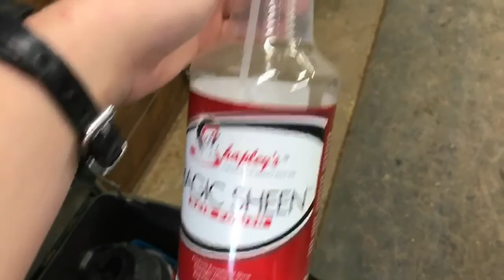The First Time I’ve Ridden Joey Bareback & With a Hackamore!!!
In the year and 1/2 that I’ve owned Joey, I have yet to ride him bareback because he’s so hypersensitive and had bad anxiety issues and would easily freak out; I never wanted to set him off. BUT NOW he’s become so Level-headed and we both trust each other a billion times more so I decided it was a good time to try out a bareback-bit less-hack! (used a wool-lined bareback pad bc his spine and withers are so sensitive to touch)